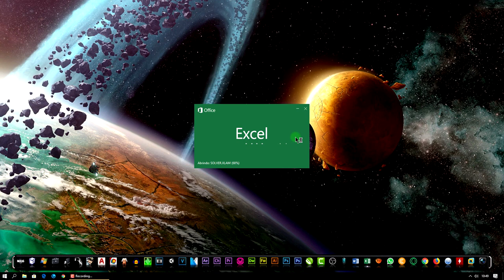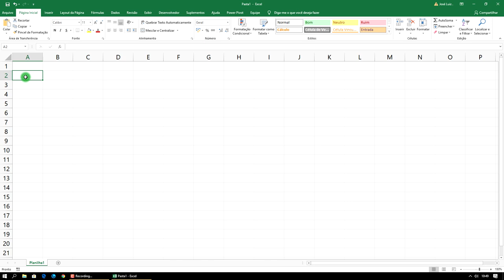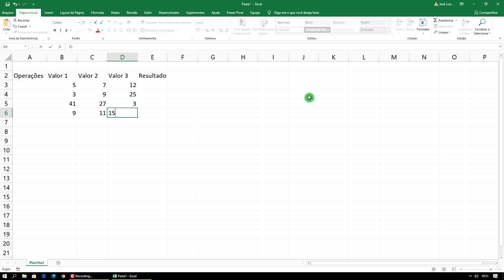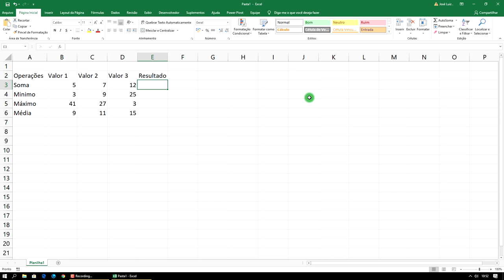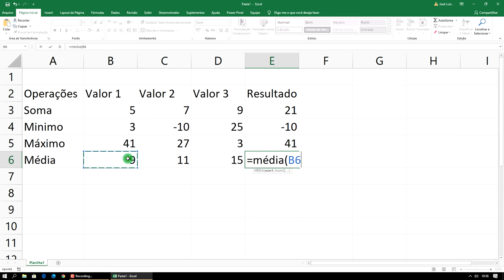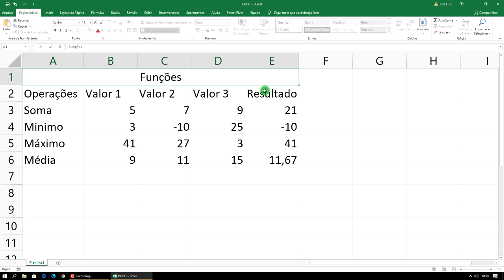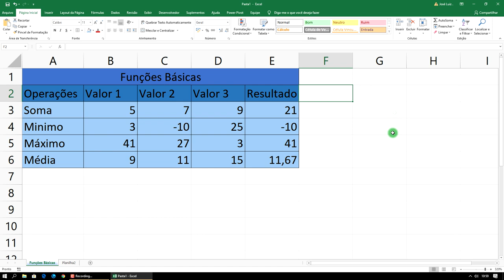Curso Excel Completo Iniciante ao Avançado Aula 9 ATUALIZADO 2021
Curso Excel Completo Iniciante ao Avançado 2021 ATUALIZADO. Curso Excel Completo Grátis 2021 ATUALIZADO. Curso Excel Passo a Passo 2021 ATUALIZADO.

Tags extras
Microsoft Excel (Software) 2021 ATUALIZADO
excel avançado vba 2021 ATUALIZADO
excel para principiantes 2021 ATUALIZADO

▼ SIGA/CURTA ▼